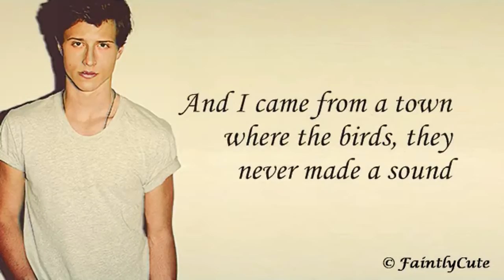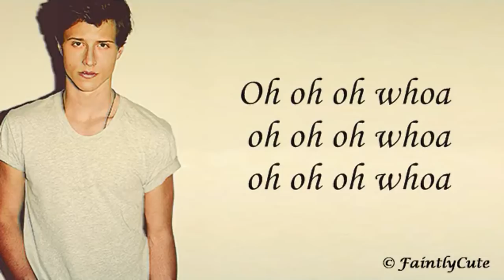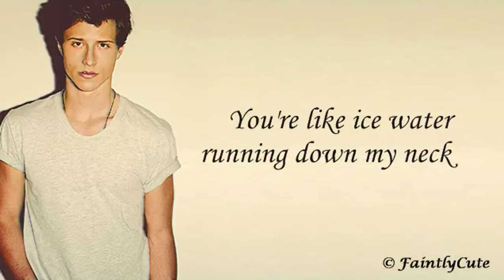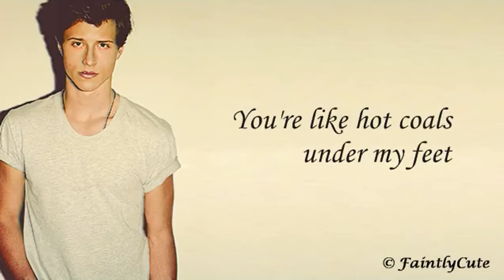Shane Harper - Flat World - Lyrics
Enjoy this beautiful song by Good Luck Charlie's Shane Harper (Spencer Walsh) from the re-release of his self-titled album "Shane Harper."